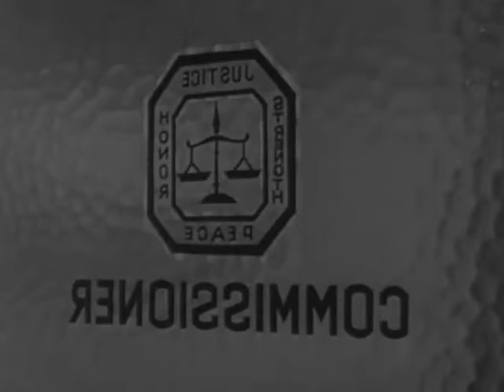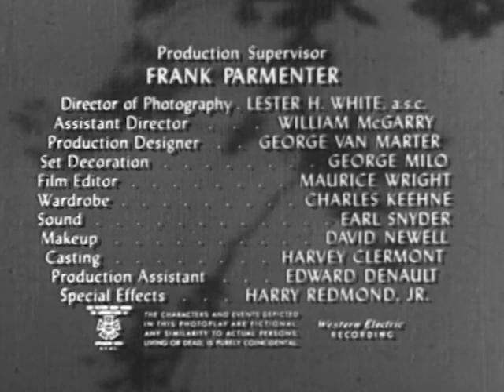Dangerous Assignment S01E19